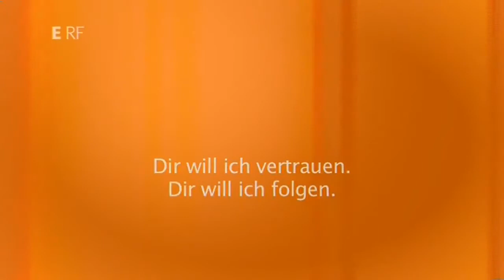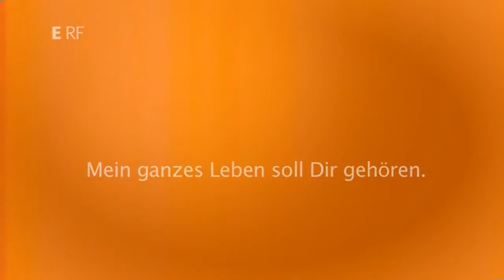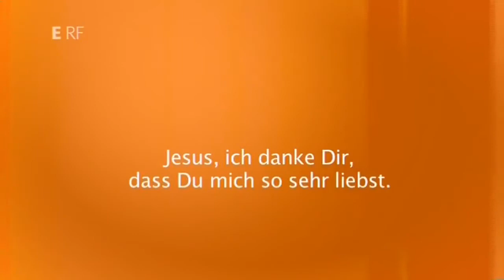Wie funktioniert Gebet?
Wie werde ich Christ und erhalte Vergebung?

Gebet? Wie geht das? Was sagt die Bibel dazu?

Wie werde ich Christ und erhalte Vergebung? Gebet? Wie geht das? Was sagt die Bibel dazu? Wenn ihr euch zu Jesus bekehrt, wird euer Leben spannend, wunderbar und viel besser als vorher..

Wenn es darum geht, wie man mit verlorenen Familienangehörigen umgeht, da gibt es kein vorab erstelltes Rezept. Es ist vielmehr so, dass wenn wir sie wahrlich lieben und für sie gebetet haben,.